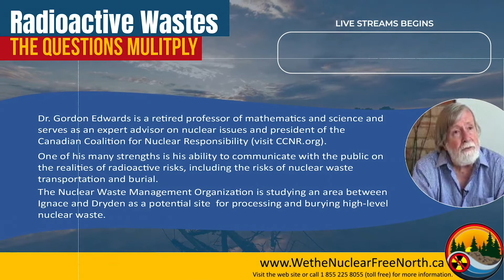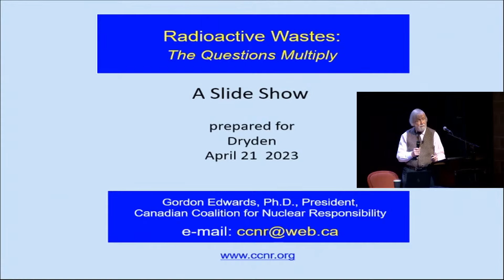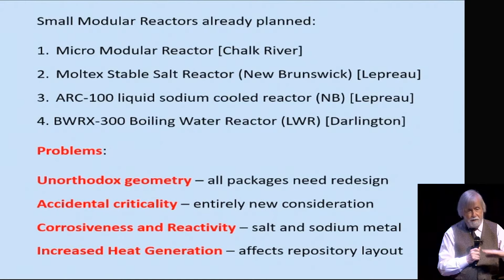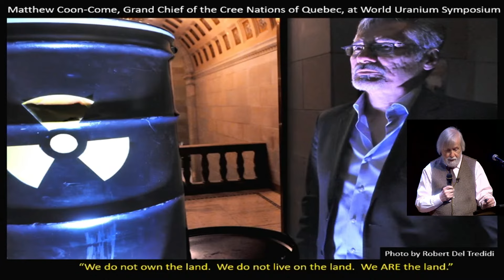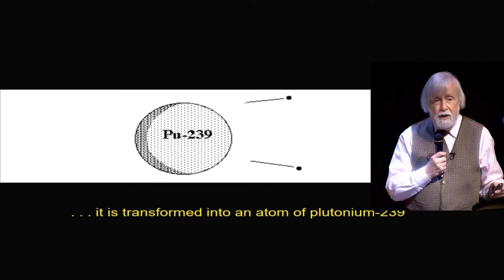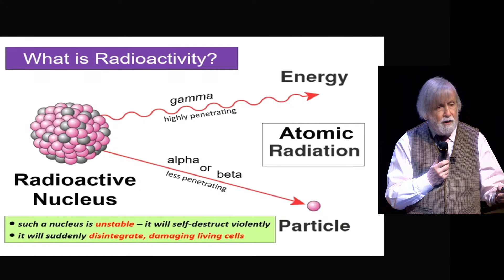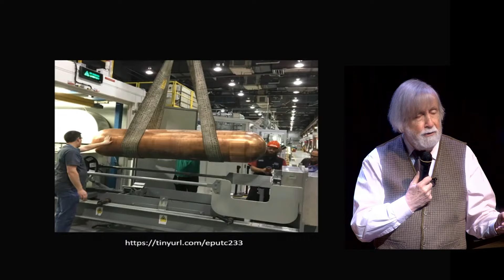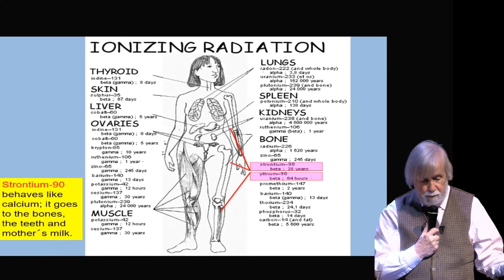Radioactive Wastes: The Questions Multiply with Dr. Gordon Edwards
Dr. Gordon Edwards is a retired professor of mathematics and science and serves as an expert advisor on nuclear issues and president of the Canadian Coalition for Nuclear Responsibility (visit CCNR.org). One of his many strengths is his ability to communicate with the public on the realities of radioactive risks, including the risks of nuclear waste transportation and burial.The Nuclear Waste Management Organization is studying an area between Ignace and Dryden as a potential location for the transportation, processing and burial of all of Canada's high level radioactive nuclear fuel waste in a still-conceptual deep geological repository. to learn more.